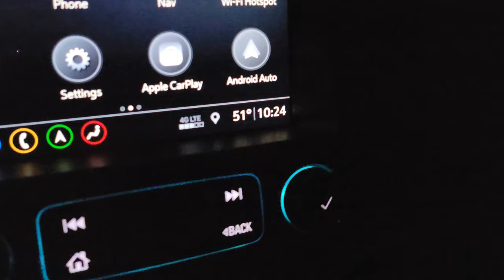Northeast Adventure Company meet-up and Camping in VT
Overland event with Northeast Adventure Company and camping in the Green Mountain National Forest